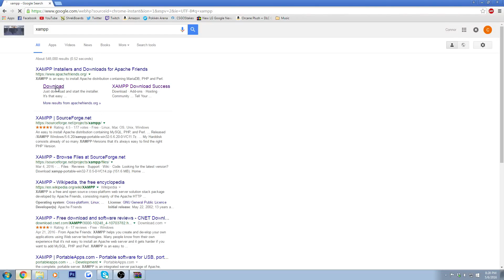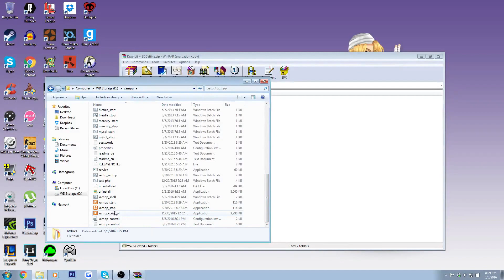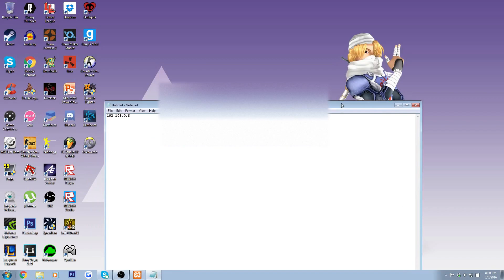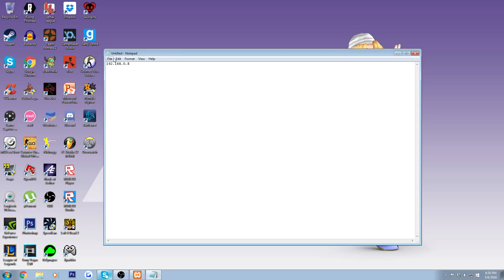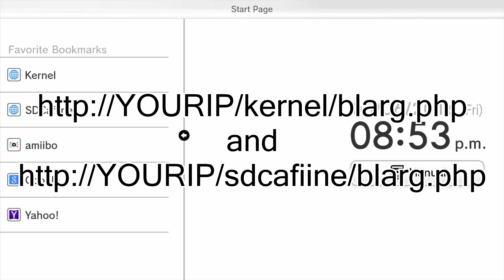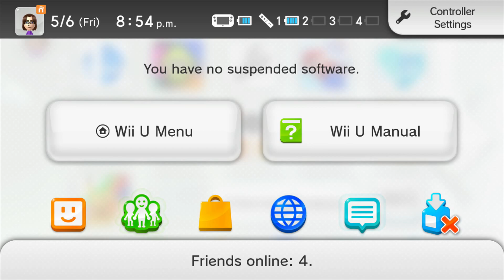Wii U Modding Tutorial - Kernel Exploit and SDCafiine on 5.5.1U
Didn't really see any good video tutorials so I thought I'd cover this myself. Part 2 will be here soon. Feel free to hit me up if you have any questions or need help.

Music used is by All These Fingers.